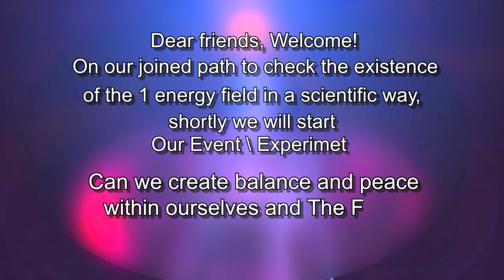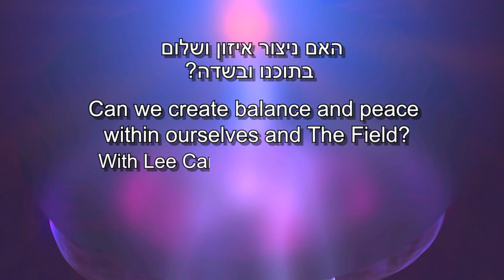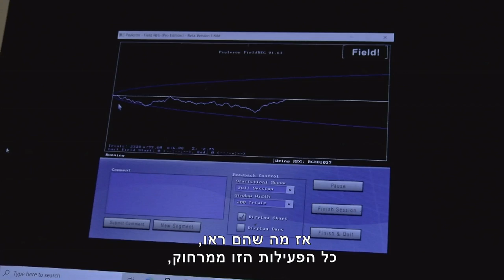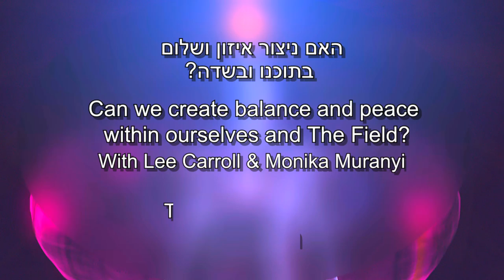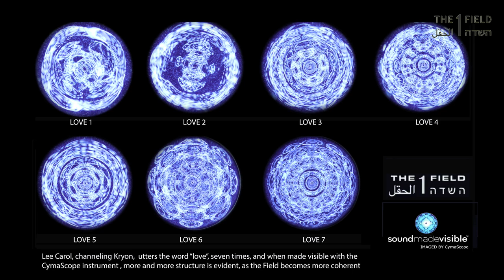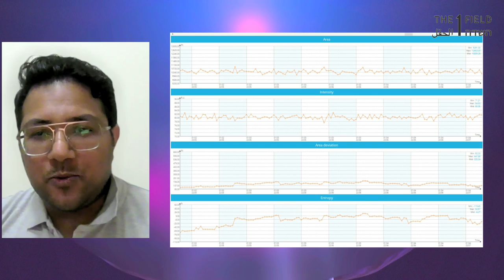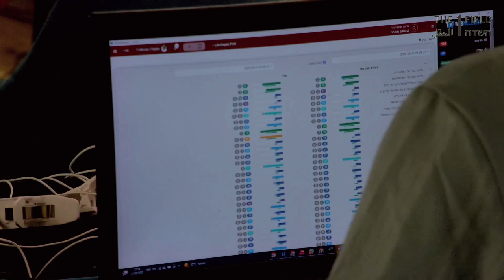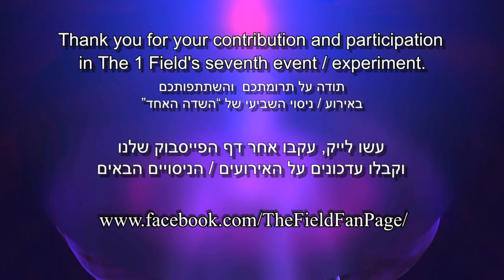THE ONE FIELD EXPERIMENT #7